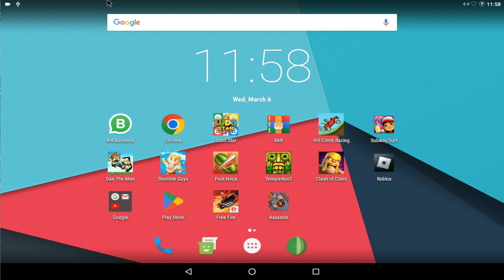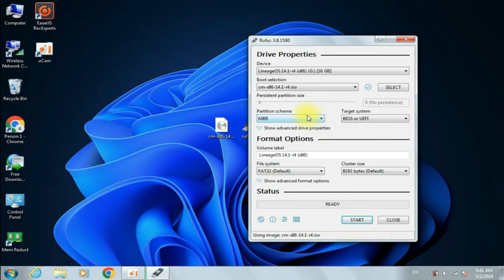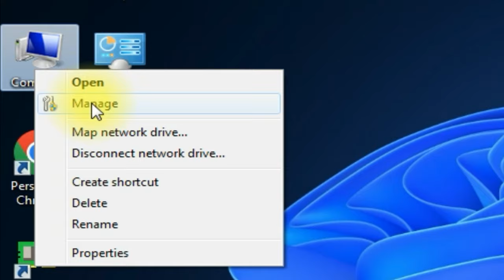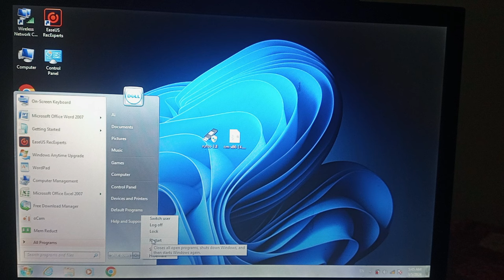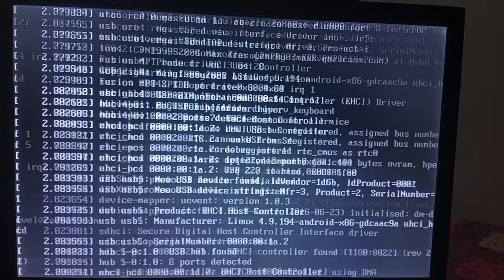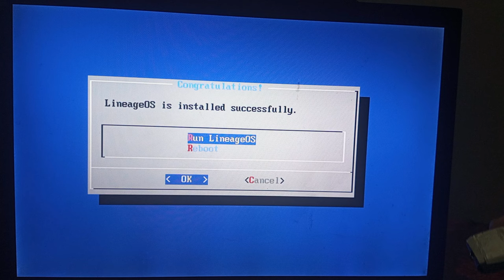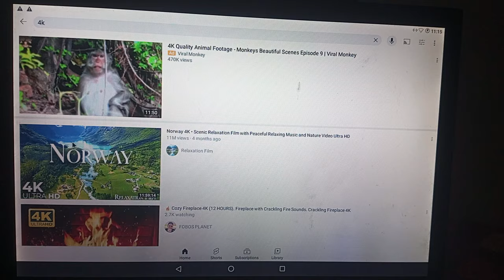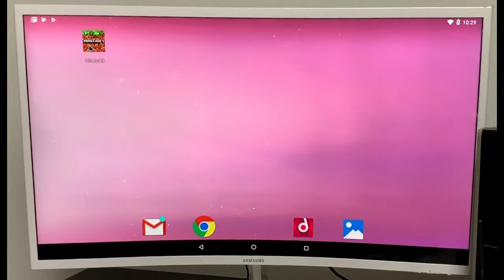How To Install Android X86 1GB RAM Dual Boot | NO GRAPHICS CARD | NO VIRTUALIZATION | Dual Core PC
Hey Public!

🔊Links:
Please Check The Comments

how to install android x86 on pc
how to install android x86 on hard disk
android x86 dual boot windows
android x86 dual boot windows 11
android x86 install dual boot